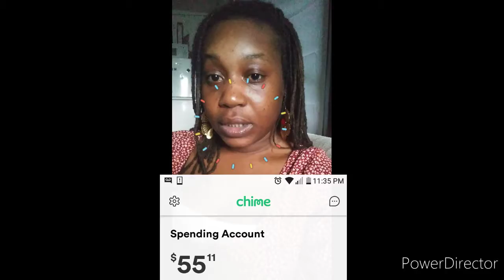I'm manifesting all this $$! Todah YAH!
Alert Alert: from $5 to $155.11 in less than 10 hrs. YAH is past amazing. He's a miracle worker. 💛💚💙❤💜